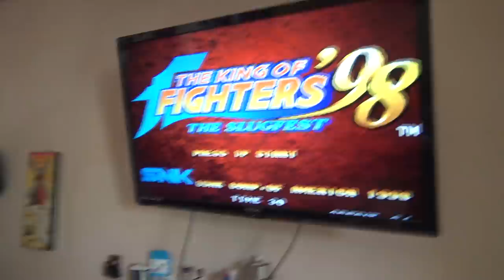🎣PESCANDO CON JORJAIS🐟